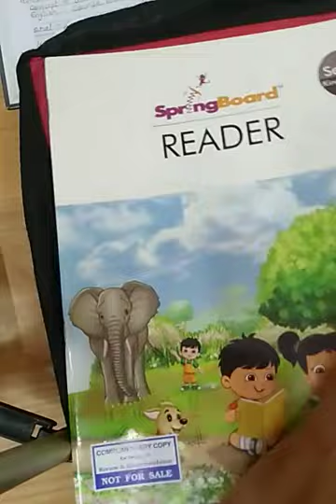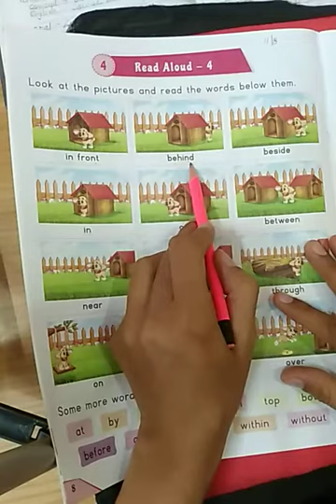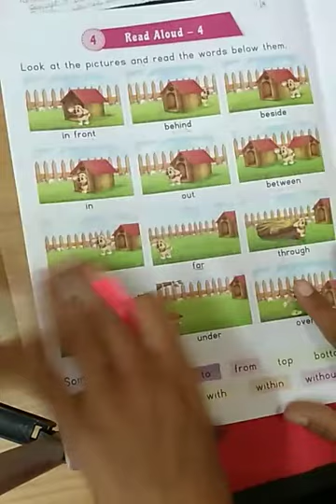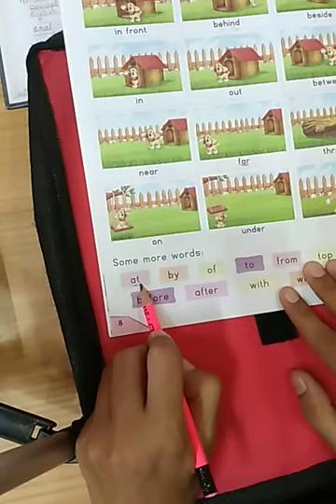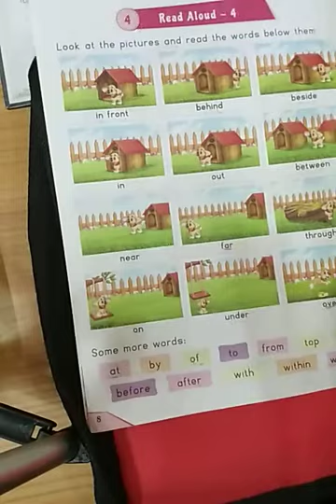Senior KG Reader Read aloud 4